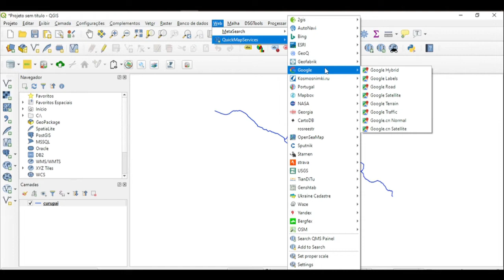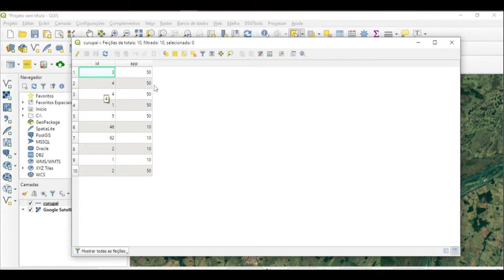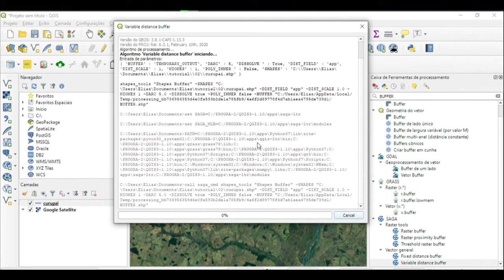Traçando APP com QGIS - Buffer variável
Nesse vídeo, elaborado pelo discente Elias Jr., abordamos o tema de delimitação de APP em cursos de água, utilizando a ferramenta de Buffer de largura variável. Bons estudos